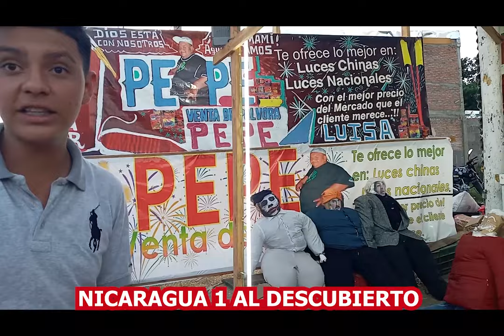QUEMAN AL VIEJO 2020 EN ESTELI NICARAGUA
HOY PRESENTAREMOS UNA TRADICION NICARAGUENSE DE QUEMAR UN MUÑECO CON POLVORA  COMO DESPEDIDA DEL AÑO VIEJO